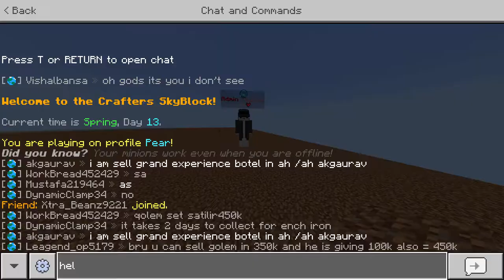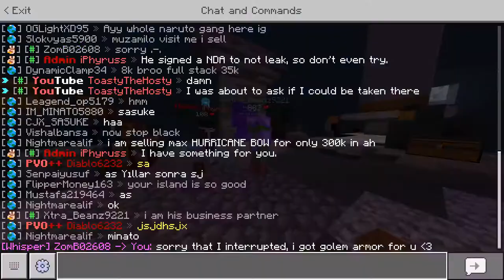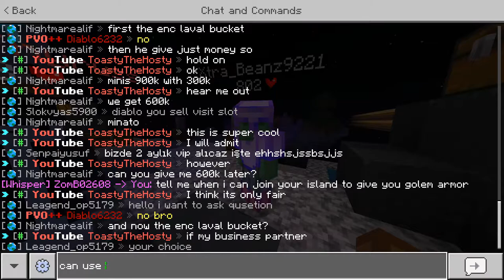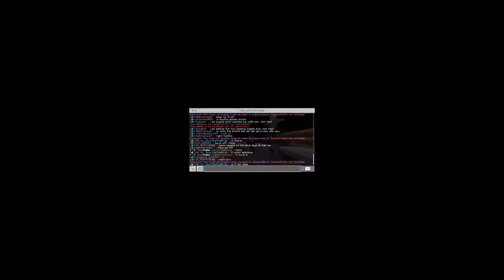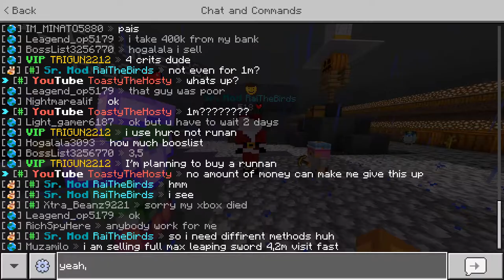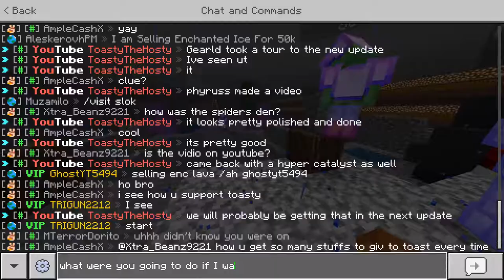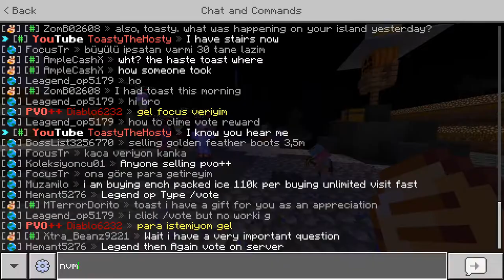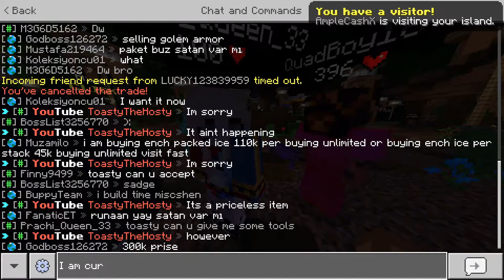The Admin kidnapped my minion on skyblock...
My cobblestone Minion Gearld, was kiddnapped by the Admin IPhyruss on CraftersMc Skyblock. He went on a trip to the new update on CraftersMc Skyblock for Minecraft Bedrock Edition as well. Hope you all enjoy!

Join The DarkNexus Prison Realm Server here!
(Server currently offline for updates but code is still the same)
Realm Code:NRpYmVmJhTI

-Accounts-
PSN: lVlaster_Chief17
XBOX:ToastyTheHosty
Minecraft PC IGN:ExecutiveToast